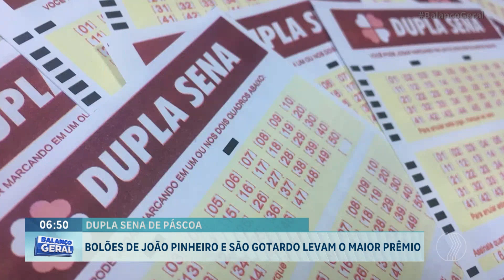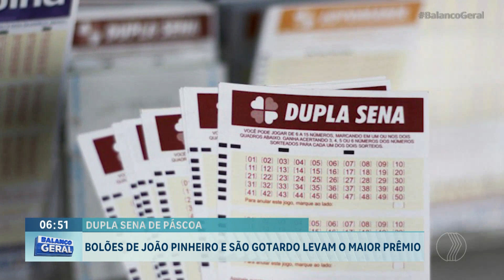Moradores da região ganham prêmio em Dupla Sena de Páscoa | Balanço Geral Manhã